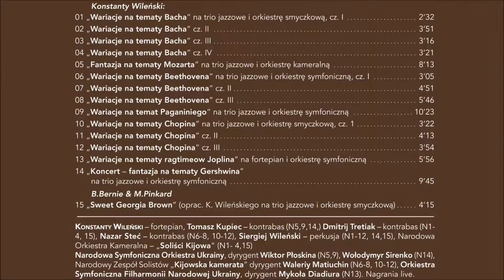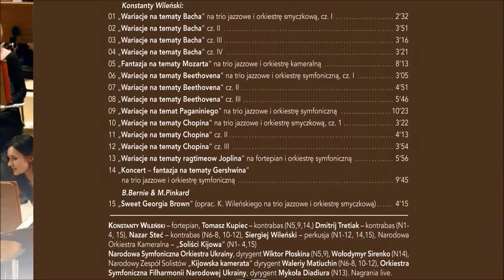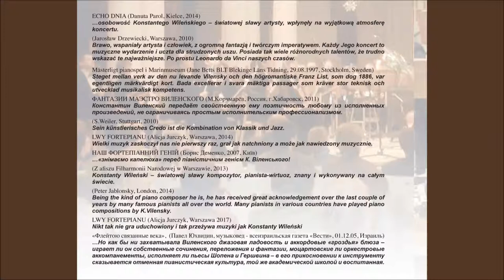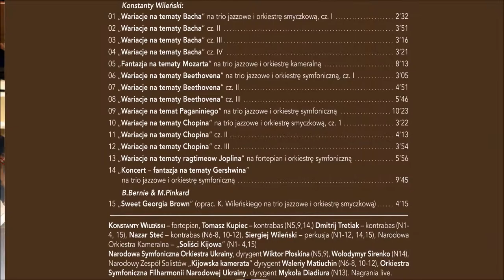Variations on a Theme by Paganini for Jazz Trio and Symphony Orchestra - Konstanty Wileński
ENG
Variations on the themes: Bach, Mozart, Beethoven, Paganini, Chopin, Joplin, Gershwin and "Sweet Georgia Brown" in the elaboration for the jazz trio and string orchestra!

Live recordings!

Repertioire:

1. Variations on a Theme by Bach for Jazz Trio and String Orchestra, Pt. 1
2. Variations on a Theme by Bach for Jazz Trio and String Orchestra, Pt. 2
3. Variations on a Theme by Bach for Jazz Trio and String Orchestra, Pt. 3
4. Variations on a Theme by Bach for Jazz Trio and String Orchestra, Pt. 4
5. Fantasy on a Theme by Mozart for Jazz Trio and Chamber Orchestra
6. Variations on a Theme by Beethoven for Jazz Trio and Symphony Orchestra, Pt. 1
7. Variations on a Theme by Beethoven for Jazz Trio and Symphony Orchestra, Pt. 2
8. Variations on a Theme by Beethoven for Jazz Trio and Symphony Orchestra, Pt. 3
9. Variations on a Theme by Paganini for Jazz Trio and Symphony Orchestra
10. Variations on a Theme by Chopin for Jazz Trio and String Orchestra, Pt. 1
11. Variations on a Theme by Chopin for Jazz Trio and String Orchestra, Pt. 2
12. Variations on a Theme by Chopin for Jazz Trio and String Orchestra, Pt. 3
13. Variations on a Theme by Joplin's Ragtimes for Grand Piano and Symphony Orchestra
14. Concert - Fantasy on a Theme by Gershwin
15. Sweet Georgia Brown for Jazz Trio and String Orchestra

PL
Wariacje na tematy Paganiniego na trio jazzowe i orkiestrę symfoniczną

Wariacje na tematy: Bacha, Mozarta, Beethovena, Paganiniego, Chopina, Joplina, Gershwina oraz "Sweet Georgia Brown" w opracowaniu na trio jazzowe i orkiestrę smyczkową!

Spis utworów:

1. "Wariacje na tematy Bacha" na trio jazzowe i orkiestrę smyczkową, cz. I
2. "Wariacje na tematy Bacha" na trio jazzowe i orkiestrę smyczkową, cz. II
3. "Wariacje na tematy Bacha" na trio jazzowe i orkiestrę smyczkową, cz. III
4. "Wariacje na tematy Bacha" na trio jazzowe i orkiestrę smyczkową, cz. IV
5. "Fantazja na tematy Mozarta" na trio jazzowe i orkiestrę kameralną
6. "Wariacje na tematy Beethovena" na trio jazzowe i orkiestrę symfoniczną, cz. I
7. "Wariacje na tematy Beethovena" na trio jazzowe i orkiestrę symfoniczną, cz. II
8. "Wariacje na tematy Beethovena" na trio jazzowe i orkiestrę symfoniczną, cz. III
9. "Wariacje na tematy Paganiniego" na trio jazzowe i orkiestrę symfoniczną
10. "Wariacje na tematy Chopina" na trio jazzowe i orkiestrę smyczkową, cz. I
11. "Wariacje na tematy Chopina" na trio jazzowe i orkiestrę smyczkową, cz. II
12. "Wariacje na tematy Chopina" na trio jazzowe i orkiestrę smyczkową, cz. III
13. "Wariacje na tematy ragtimeow Joplina" na fortepian i orkiestrę symfoniczną
14. "Koncert - fantazja na tematy Gershwina"
15. "Sweet Georgia Brown" (oprac. K. Wileńskiego na trio jazzowe i orkiestrę smyczkową)

Tytuł płyty/CD Title: Classical Meets Jazz
Wykonawca/Preformer : Konstanty Wileński - fortepian/grand piano, Tomasz Kupiec - kontrabas/double bass, Dmitrij Tretiak - kontrabas/double bass, Nazar Steć - kontrabas/double bass, Siergiej Wileński - perkusja/drumset, Narodowa Orkiestra Kameralna - "Soliści Kijowa", Narodowa Symfoniczna Orkiestra Ukrainy, dyrygent Wiktor Płoskina, Wołodymyr Sirenko, Narodowy Zespół Solistów "Kijowska kamerata", dyrygent/directorWaleriy Matiuchin, Orkiestra Symfoniczna Filharmonii Narodowej Ukrainy, dyrygent/director Mykoła Diadiura.
Kompozytor/Composer: Konstanty Wileński, B. Bernie & M. Pinkard